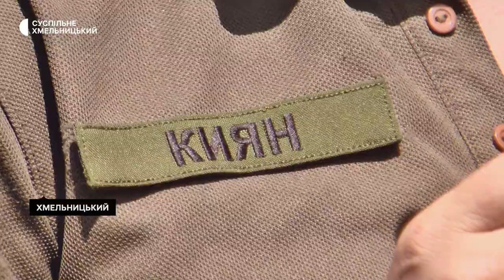Невролог з Хмельницького навчає медичних інструкторів для фронту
На 11 день після повномасштабного вторгнення пішов добровольцем до війська на фельдшерську посаду після 22 років практики лікарем-неврологом. Нині 47-річний Юрій Киян служить лікарем-спеціалістом в одній з військових частин Національної гвардії України. Чому навчає, і навчається колишній невролог, а нині військовий медик, далі у сюжеті.